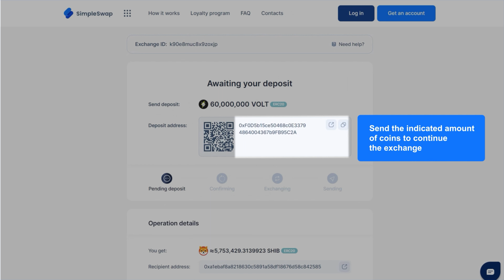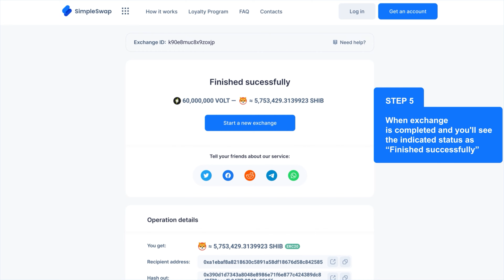How to buy meme coins? | DOGE, SHIB, BONE, VOLT and other TOP meme crypto projects exchange guide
Exchange, swap, convert and buy all your fave meme coins in one place for over 700 altcoins and fiat currencies